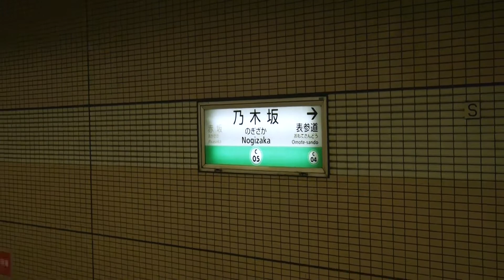東京メトロ6000系、JR東日本E233系＠千代田線 乃木坂駅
E233系 マト9…(→小田急線 急行)／唐木田行き
6130F…代々木上原行き